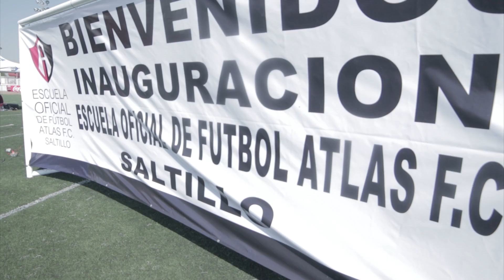Inauguración Escuela Oficial de Fútbol Atlas FC Saltillo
¡Te compartimos lo que se vivió en la inauguración de la Escuela Oficial de Fútbol Atlas FC en Saltillo!